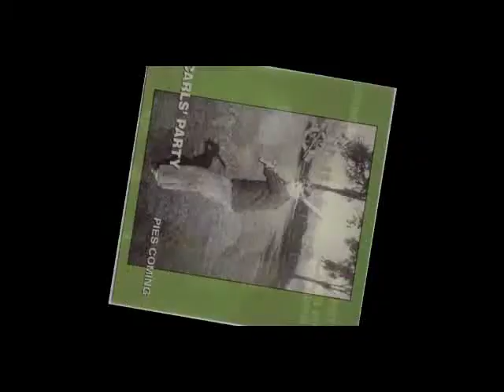Carls' Party - 95 on the 401 (1998)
Eighth track off the album "Pies Coming".

Carls' Party (sic) was an indie project of Paul Cohen, who was one of my brother's former workmates. I believe the album was recorded in Canada, most likely the GTA, and my CD copy was pressed by Cinram. Sadly, soon after this album was completed, Paul lost his life when he was trying to rescue his family from a house fire. This album was pressed in a limited run as it was an independent release, and very few copies are in circulation today. Paul was really into his band and always talked about making music their full-time occupation one day. Lady luck is not always kind, and unfortunately he was not able to realize his dream. I thought it would be nice to share this album as a posthumous tribute. Hope you enjoy it!